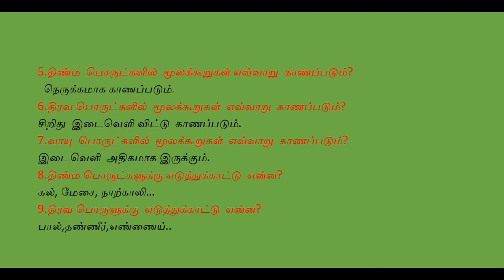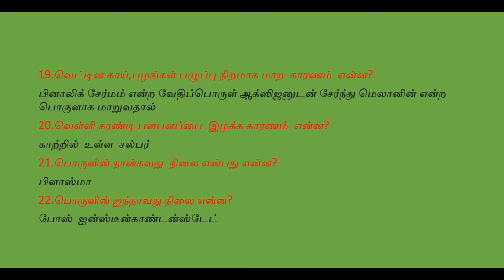VAO / TNPSC GROUP / TET SCIENCE QUESTION AND ANSWER-1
Tnpsc/VAO/TET Question and Answer . 7th standard science Q&A
This question and answers based on first four videos. VAO/TNPSc/TET/ 7th standard science question and answer in tamil